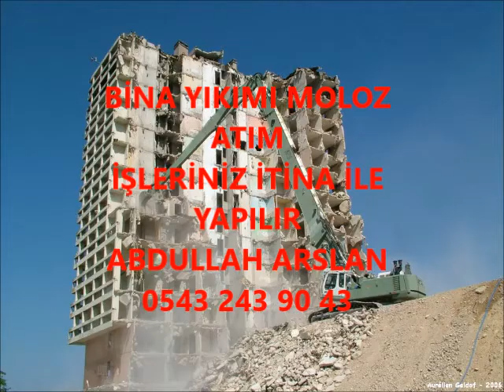GÖRELE BİNA YIKIM İŞLERİNİZ İTİNA İLE YAPILIR İLETİŞİM ABDULLAH ARSLAN 0543 243 90 43